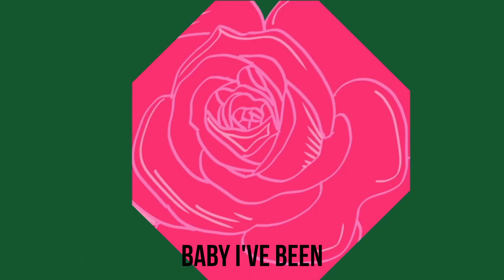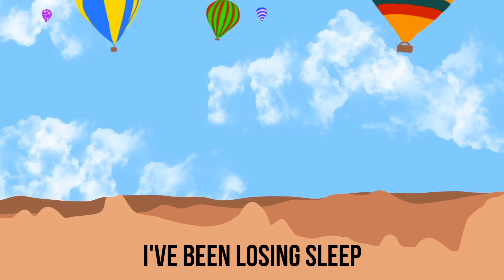Andy Jarvis - Counting Stars (Lyric Video)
Follow our Spotify Playlist for the best Music!